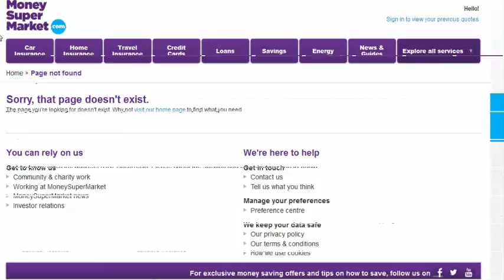Protection Brokers and Licensing Overview (part -54)